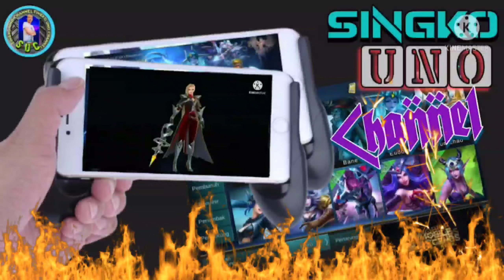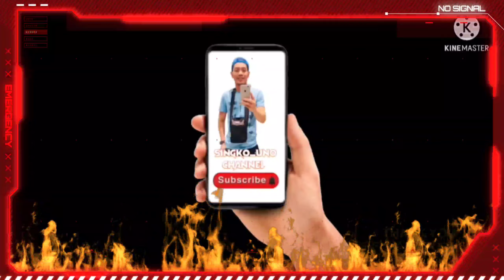SINGKO UNO INTRO AND TRAILER VIDEO COMPILATION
MEMBERSHIP LINK: